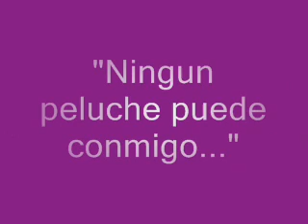Fionna, depravada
fionna dando una paliza a un peluche